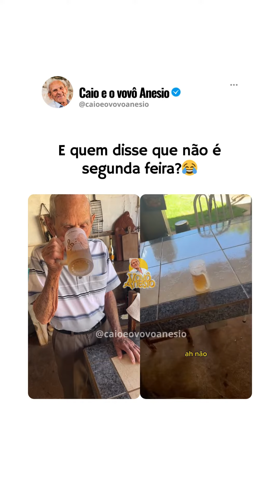E quem disse que não é segunda feira 😂